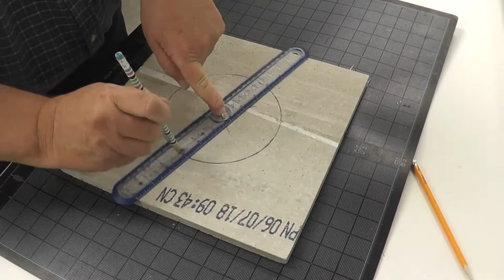Circle Ruler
Very brief video showing the Circle Ruler in action.